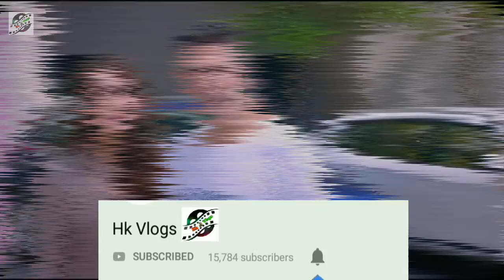Good Newwz Movie 4th Day World Wide Total Boxoffice Collection Out || Record Breaking !!!!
Good news movie 4th day world wide boxoffice collection !